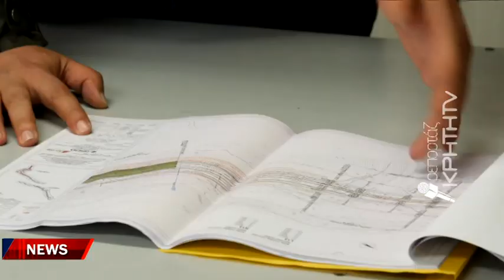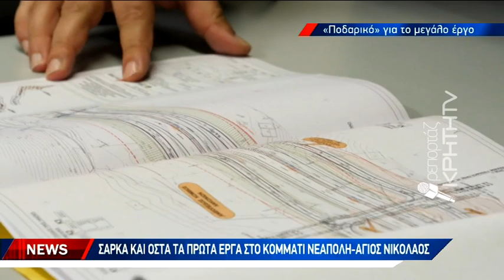Η ΚΡΗΤΗ TV στο πρώτο εργοτάξιο του νέου κρητικού αυτοκινητόδρομου